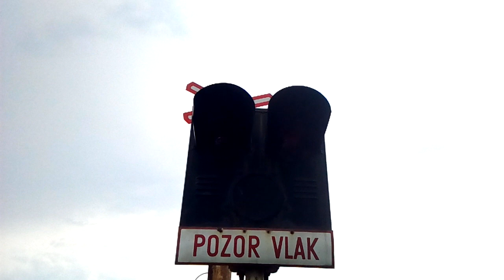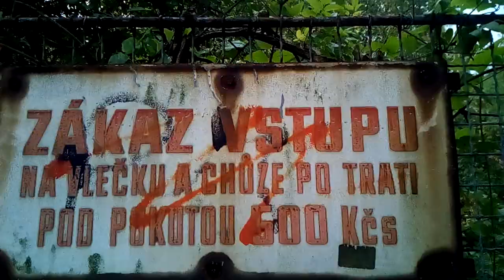Železniční vlečky P10307 a P10308 Praha-Liboc,Repload